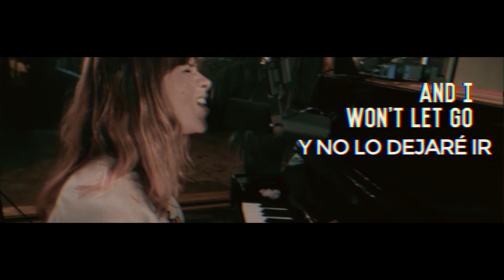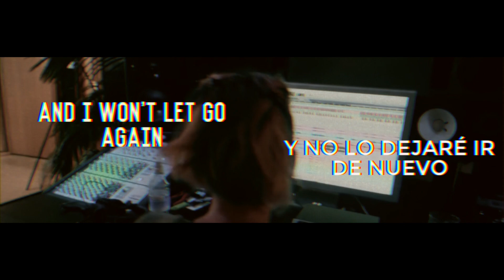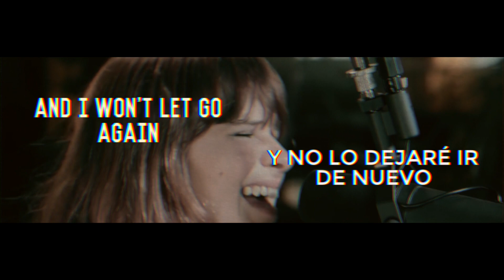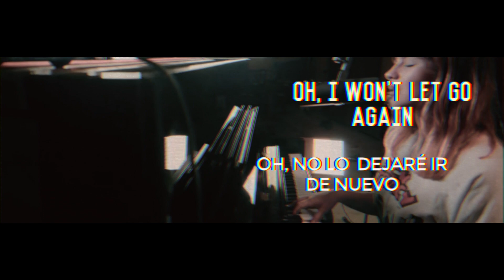Miss You - Gabrielle Aplin LYRICS (Sub Español)